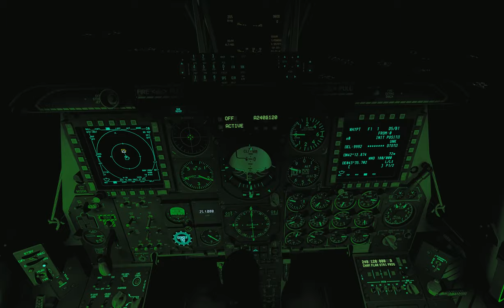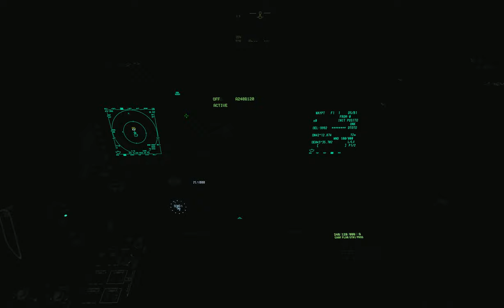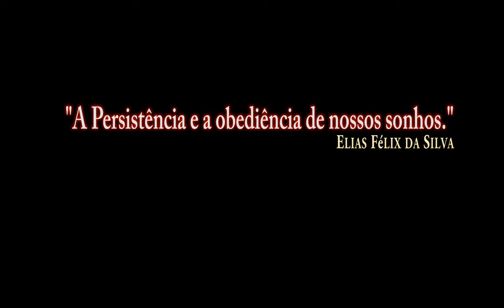DCS:A-10C Warthog 4K_ IR Pointer SPARKLE(Cáucaso) /PT-BR_VÍDEO 1135